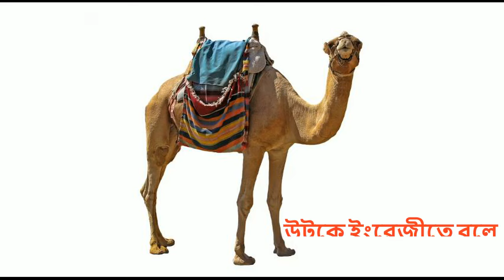Animals Name in Bengali to English | বিভিন্ন প্রাণীর নাম | 2024